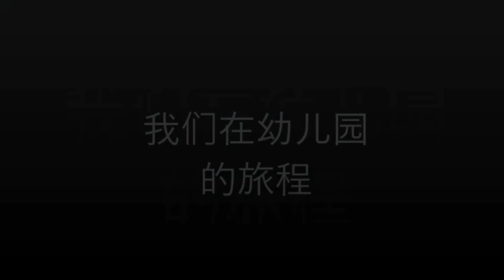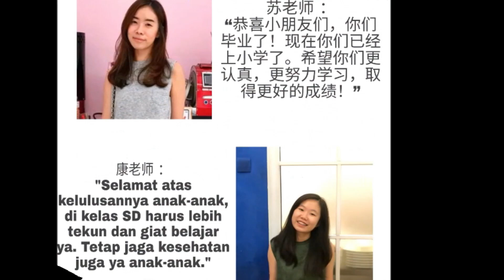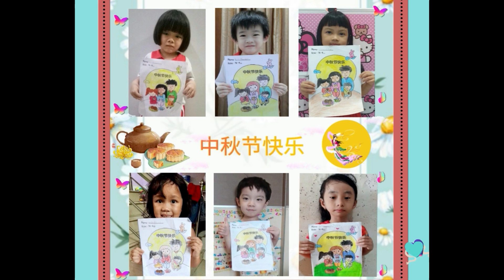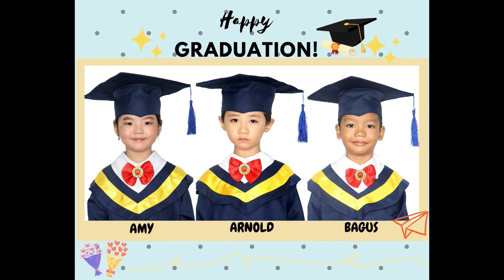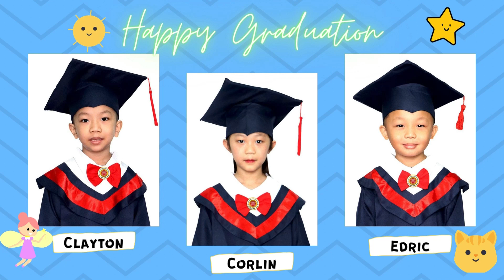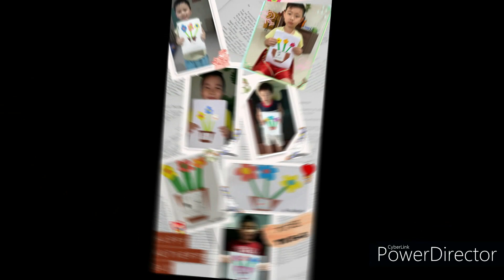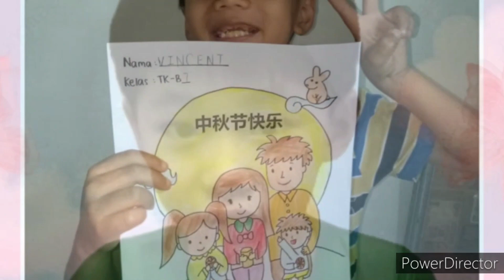Video Kenangan TKB Angkatan X T.A. 2020 - 2021